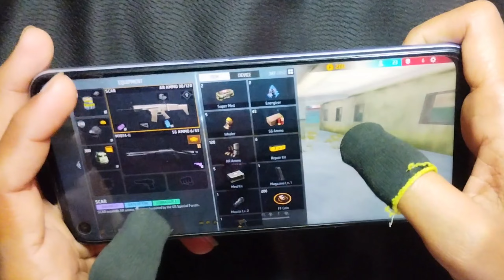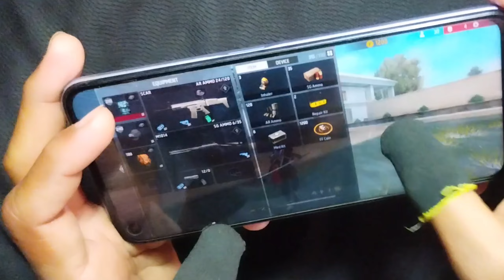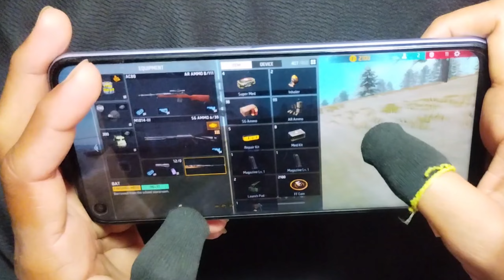Rouk mode handcam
This video realme 8i mobile 3 finger claw free fire gameplay handcam video m1887 gun and m500 gun onetap headshot moment New m82b super shots highlight and all guns wonderful headshot this time god level sniping on the phone guys Please support phone player please guys keep support love you ❤️ Sniper 3 finger handcam this time you must watch Love you please like and subscribe my channel and press the bell icon never miss update please guys 🔥 Nepal 🇳🇵 🔥 Satisfactory 🤍

 free...

Ff handcam
Skill Pro ff handcam
realme 8i handcam ff
Ruok ff handcam mobile
ruok ff
Rouk ff handcam gameplay
Handcam rouk ff
Ruok ff mobile handcam gameplay
Solo vs squad handcam gameplay
Solo vs squad handcam ff
Full map handcam gameplay
poco x3 pro free fire gameplay handcam
rouk ff mobile handcam gameplay ff